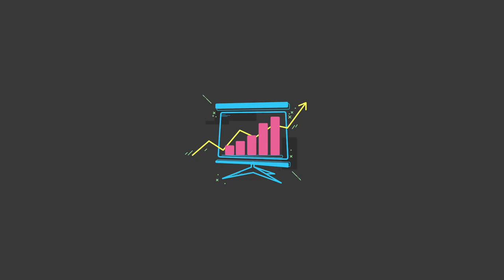Innofun // YouArtLucky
Série de vidéos d'accompagnement pour les start-up toulonnaises.
Client : tvt.fr
Novembre2014